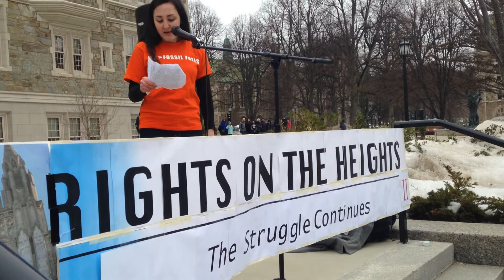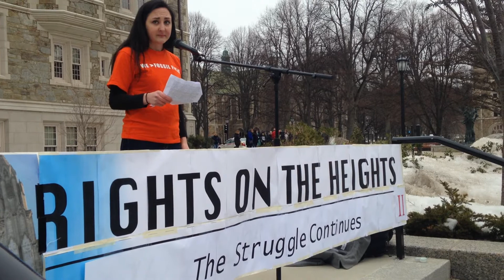Rights on the Heights 2 - Speaker 7 (continued)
Erin Sutton, A&S ’16 and a member of Climate Justice at Boston College, spoke about the administration’s failure to divest from fossil fuel companies and their hostility towards Climate Justice at BC. (read more